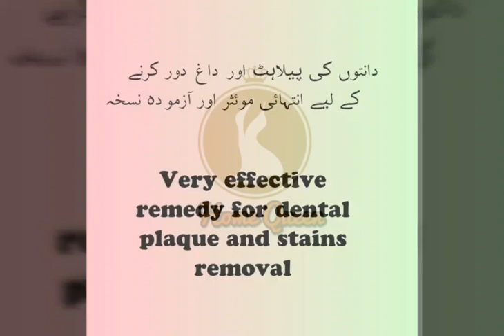Very effective remedy for Dental plaque and stains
دانتوں کی پیلاہٹ اور داغ آسانی سے صاف 3 منٹ میں